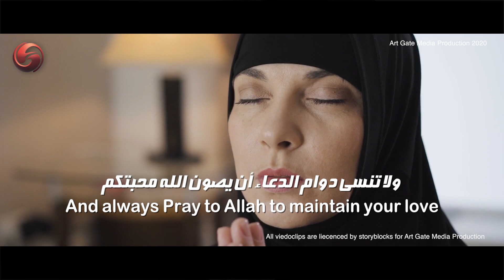سلوكيات الحب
سلوكيات الحب - رسائل إجتماعية - كيف تصون الحب
من إنتاج بوابة الفن للإنتاجالإعلامي ٢٠٢٠م
حسن شاولي
All Video and Audio are licensed to Art Gate Media production by Storyblocks.com 2020
Hassan Shawli